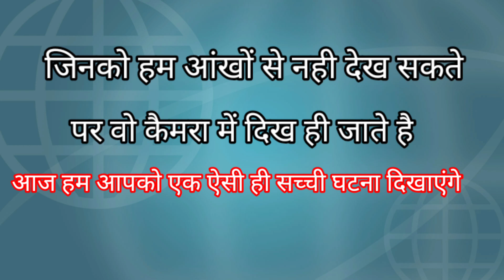horror stories in hindi real